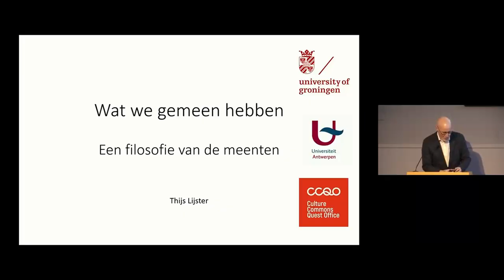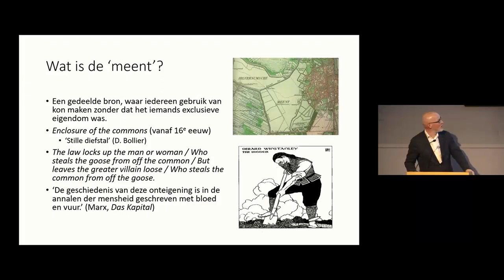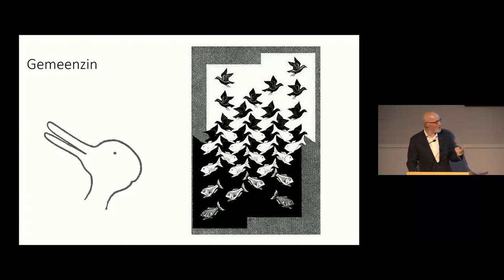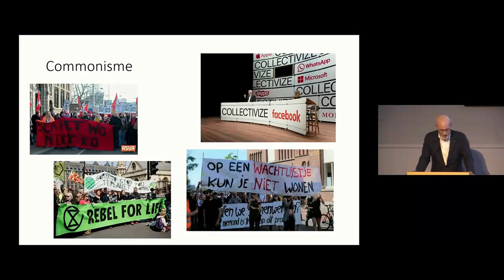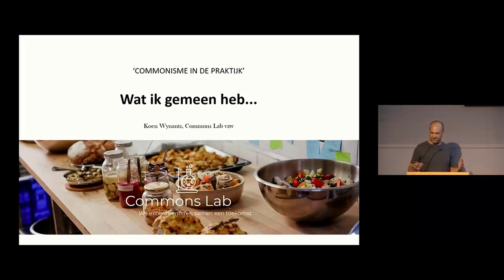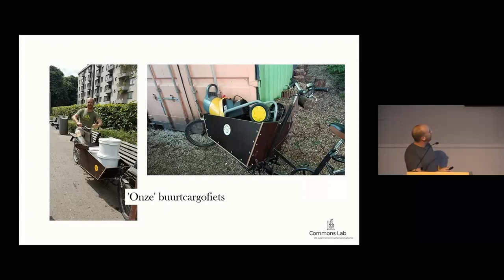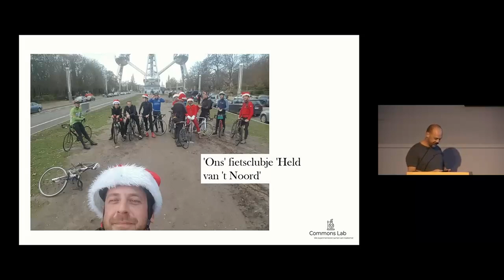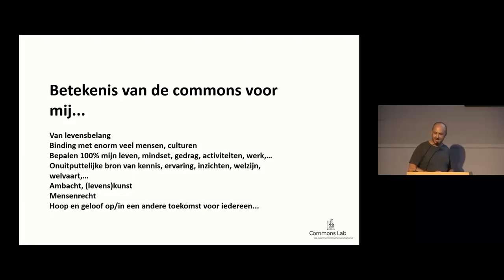Wat we gemeen hebben. Het nieuwe boek van Thijs Lijster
Wat bindt ons in een wereld waarin ons gemeenschappelijk bezit steeds meer wordt onteigend en vernietigd? De economische crisis, de pandemie en de klimaatcatastrofe hebben een deuk geslagen in ons neoliberale zelfbeeld als autonome individuen. Overal klinkt de roep om meer ‘gemeenschapszin’. Maar wat verbindt ons eigenlijk?